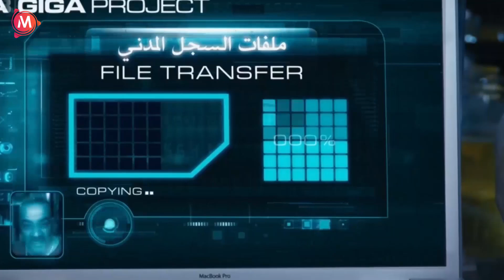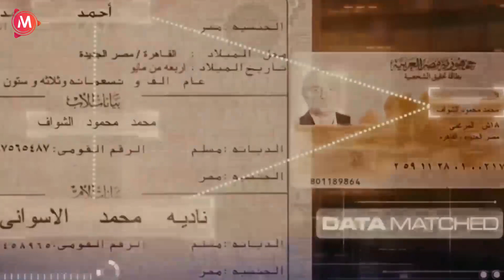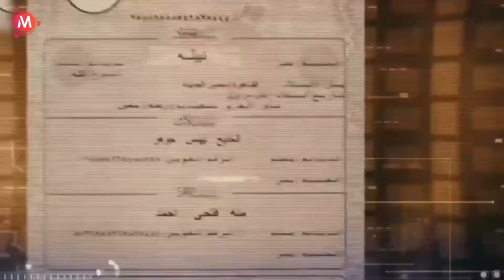انا اشرف سكرتيرك يا لمبي انت شارب ايه 🤣😂 | هتموت ضحك من اللمبي لما نسي اشرف السكرتير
اللمبي (محمد سعد) مساعد محامي فقير يتزوج من مدرسة (مي عز الدين) ويتسبب في تعرض زوجته للعديد من المشاكل والمضايقات، ونظرًا لظروفه المادية السيئة والتي لا تتناسب مع الأسعار الموجودة حاليًا كما يتعرض إلى حادث يتسبب في تغيير حياته، ويتحول إلى محامي ناجح.

طاقم التمثيل
انتصار: (ميرفت)
ميسرة: (نبيلة الحايح)
أحمد منير
عبد الله مشرف
ضياء الميرغني